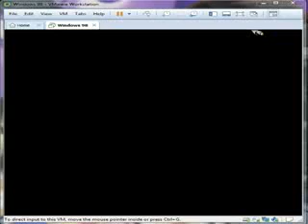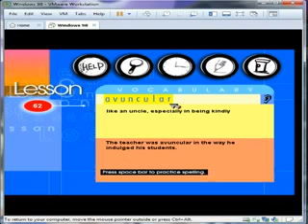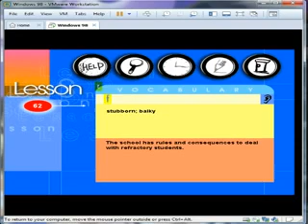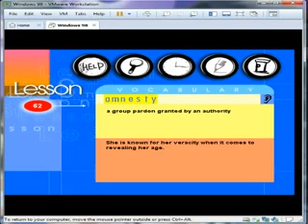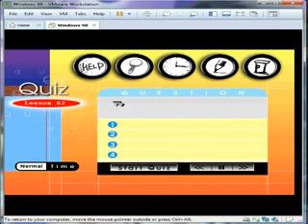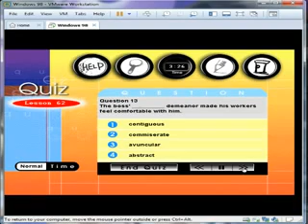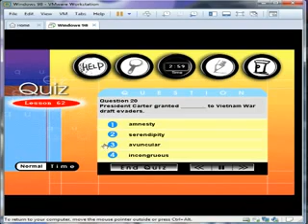High Achiever Vocabulary - Game 62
High Achiever Vocabulary
Game 62